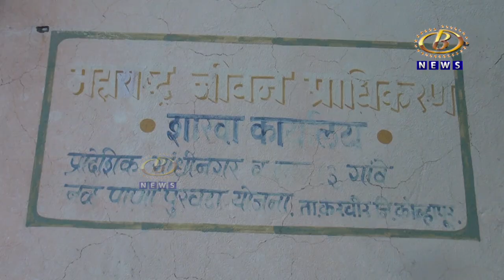गांधीनगरसह १३ गावांचा पाणीपुरवठा २३ मे पर्यंत राहणार बंद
गांधीनगरसह १३ गावांचा पाणीपुरवठा २३ मे पर्यंत राहणार बंद, उपलब्ध पाण्याचा काटकसरीनं वापर करण्याचं महाराष्ट्र जीवन प्राधिकरणाचं आवाहन